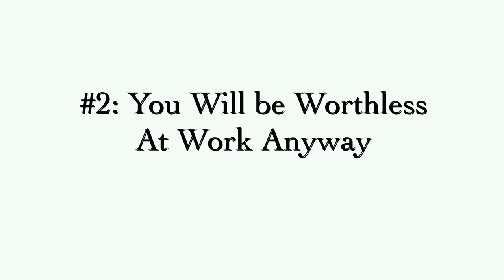Take Paternity Leave, Here’s Why.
If you are a new or soon-to-be new dad, your first decision when baby comes is how much time, if any to take off for Paternity or parental leave. I’m here to coach you, new dad, to take every second of paternity or parental leave you can. Here are 5 reasons why you should take as much time off for paternity leave as possible when new baby arrives. And the last one is a game changer, stick around.

Struggling to Balance it All as a Husband, Father, and Provider?

👉 Discover the 5 Essential Habits that will help you CRUSH your goals, EARN more, and WIN the day—all while staying true to your family and yourself.

Get Your Free Guide Now:
👇 Unlock Your Success 👇

⏰Time Codes⏰

0:00 Introduction
0:25 1) You Wont Get this time back
1:35 2) You will be worthless at work anyway
2:51 3) Your wife NEEDS you
4:32 4) Oh the Changes
5:46 5) Finish That Project
6:53  BONUS!

dadlife fatherhood paternityleave parentalleave Want to Colab and talk about how dads can win?